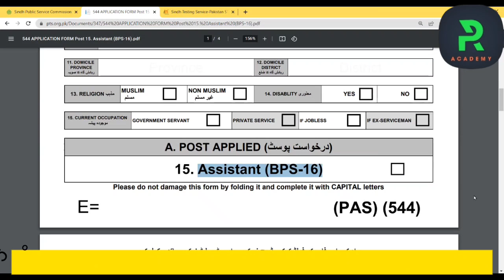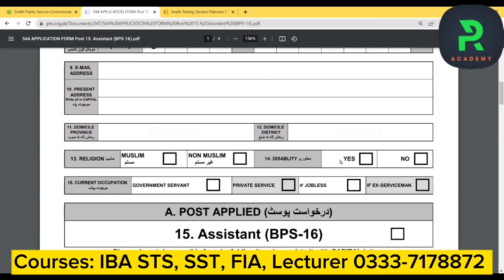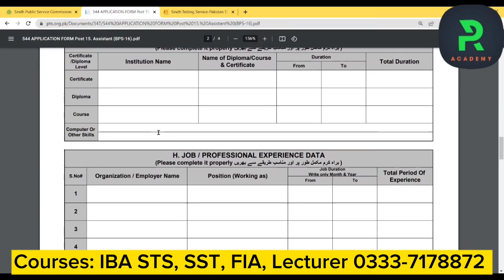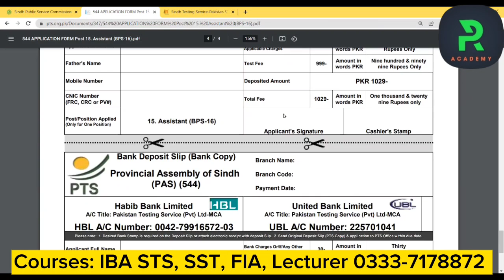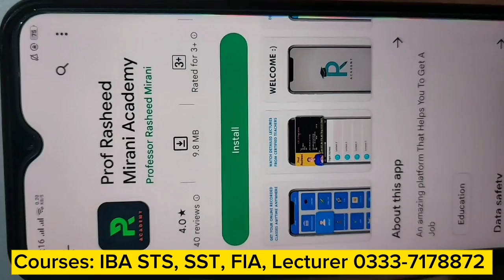Online Apply Karna he ya Document send krne he for Provincial Assembly Sindh ? Full Details